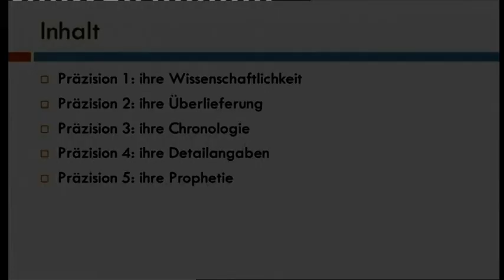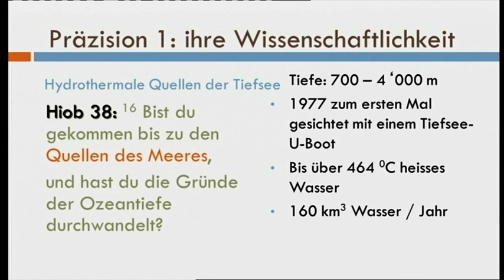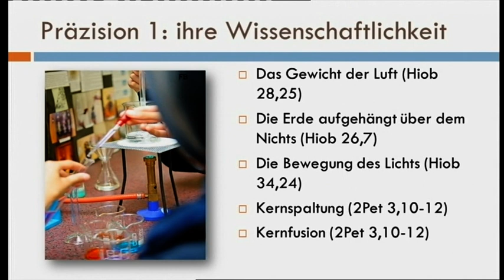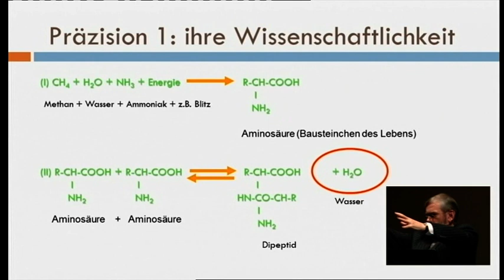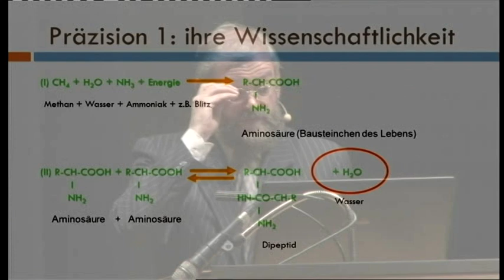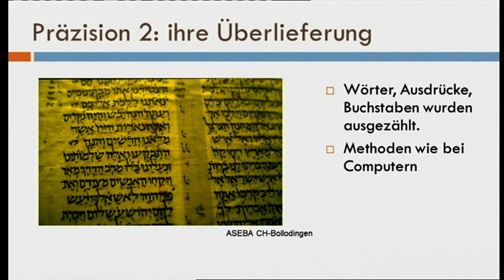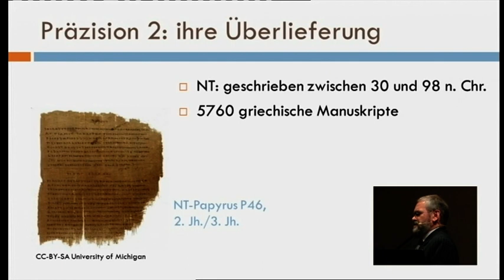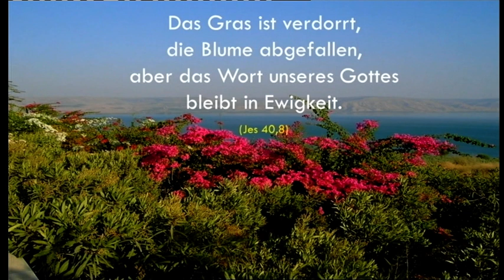DVD: DIE ÜBERWÄLTIGENDE PRÄZISION DER BIBEL /Teil 1 mit Dr. Roger Liebi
Erster Teil des bei mehrvideos.de erhältlichen Vortrages über:
Roger Liebi möchte in diesem Vortrag aus thematisch total verschiedenen Bereichen zeigen, wie unübertrefflich einzigartig die Bibel wirklich ist. Sie kann gar nicht einen Menschen als Autor haben, weil sie zu viele dieser Details inne hat, wo unser Verstand sagt: menschlich gesehen geht das nicht!
So den Bereich der Prophetien und deren Erfüllung, Aussagen über Dinge in der Natur, die kein Mensch zu dem damaligen Zeitpunkt der Erstellung der Heiligen Schrift wissen konnte, die Zuverlässigkeit biblischer Zahlenangaben, die unglaubliche Präzision der Bibel in der Beschreibung von völlig unwichtig erscheinenden Details, die dann aber eben gerade aufzeigen, dass es das menschliche Wissen bei Weitem übersteigt...erahnen lässt sich ja Manches im Groben, aber bis ins kleinste Detail vorhandene Beschreibungen verabschieden sich von dem Typus des "na ja, das kann immer irgendwie zutreffen"